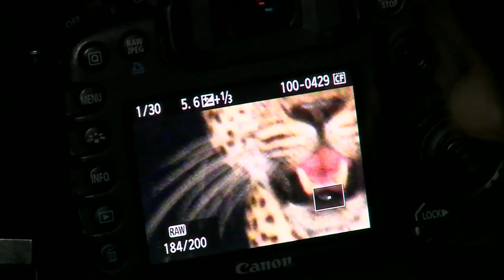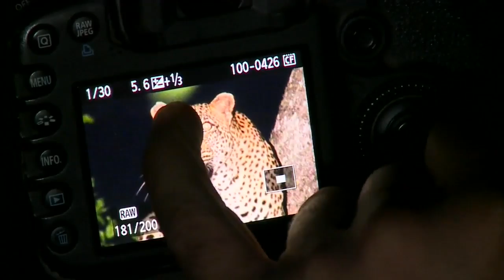Sabi Sand Wild Safari Live Mar 29 2016 sunset